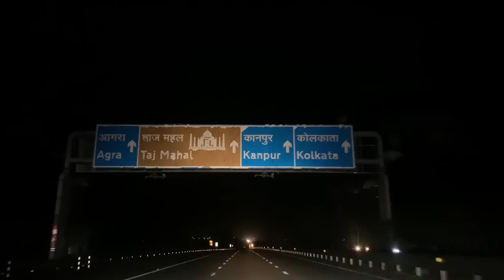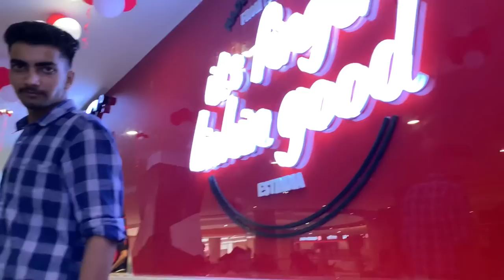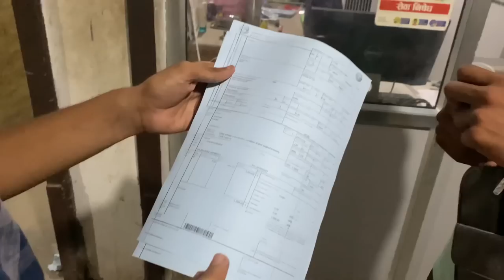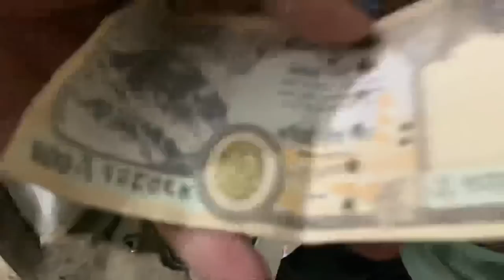VLOG NO 1 || PUNJAB TO NEPAL BY ROAD || POKHARA || Producerdxx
Next vlog vich kathmandu, sikkam , westbangal , asaam , bhugtaan vekhn nu mile ga